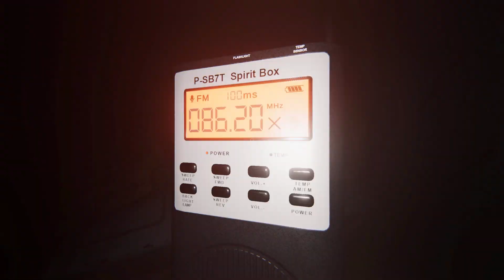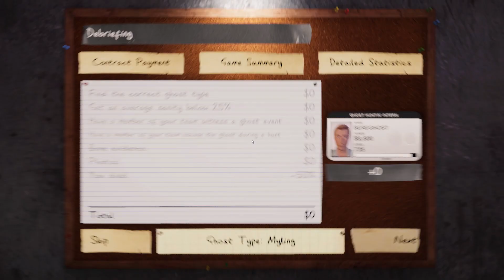NO INSURANCE | PHASMOPHOBIA #152